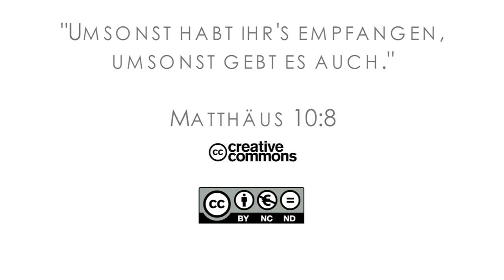15Q03 / 02-04 Jeremia